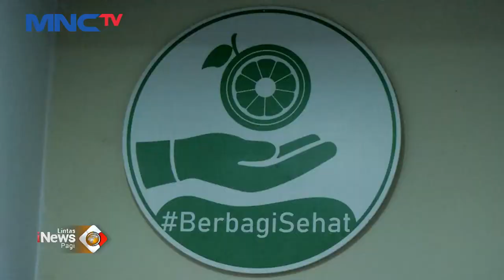Detoks Tubuh dengan Buah Lokal LintasiNewsPagi 19/02